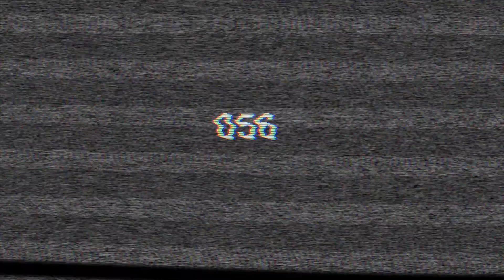Hanzel Martínez En Las Alturas De Tijuana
Hanzel Martínez (20-1, 16 KOs) habló en exclusiva para BoxeoTijuana.com desde el punto más alto de Tijuana, B.C. México, el Cerro Colorado, donde estuvo entrenando condición y rendimiento para su siguiente combate ante Alexis Santiago (15-3-1, 7 KOs) pactado para Febrero 22 en Phoenix, Arizona.